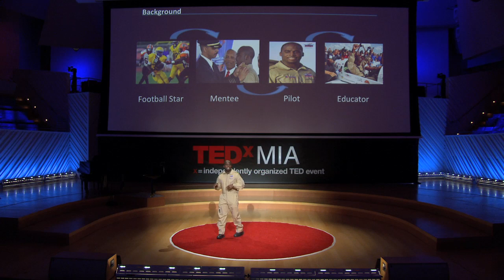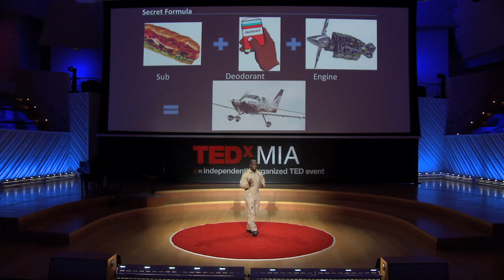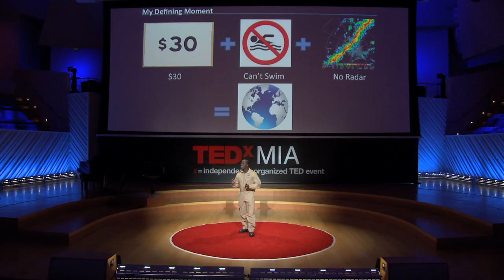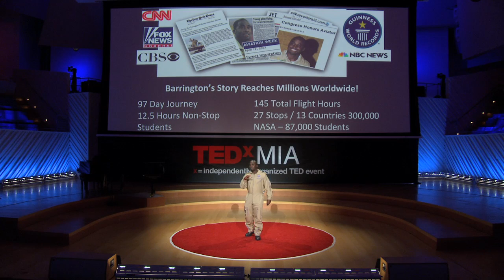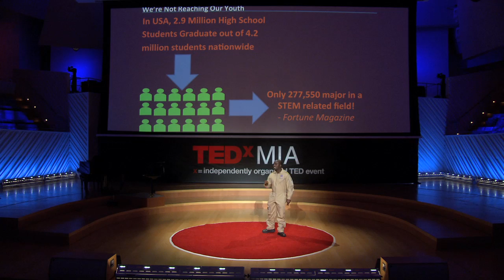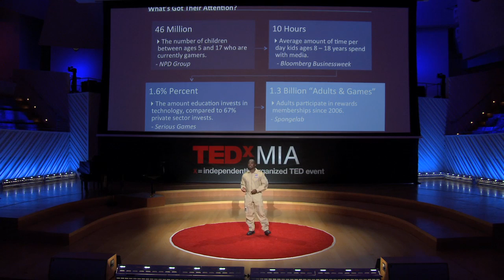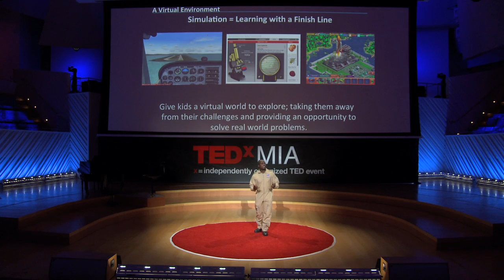TEDxMIA - Barrington Irving - Touching the Sky Inspiring Youth to Dream and Soar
BARRINGTON IRVING
A young entrepreneur with amazing stamina and perseverance, Barrington has taken mathematics learning to a new level. Barrington Irving is President and Founder of Experience Aviation Inc.